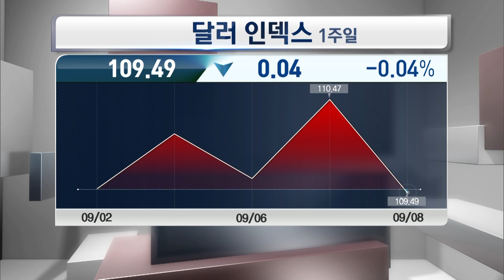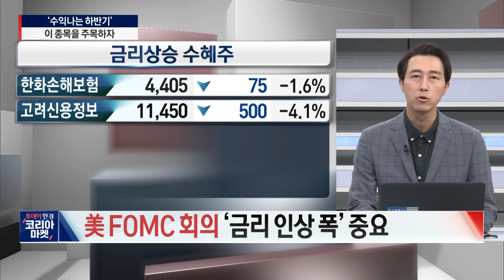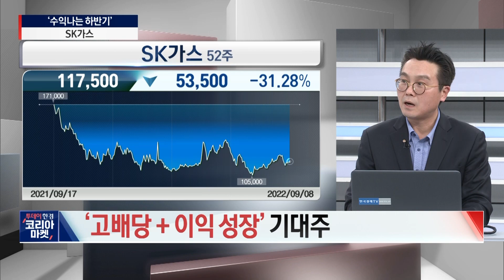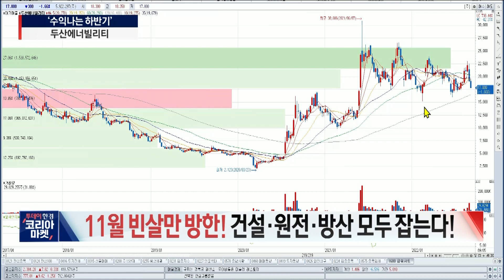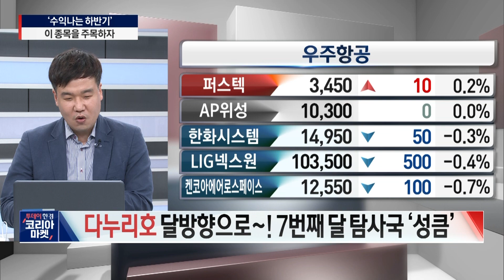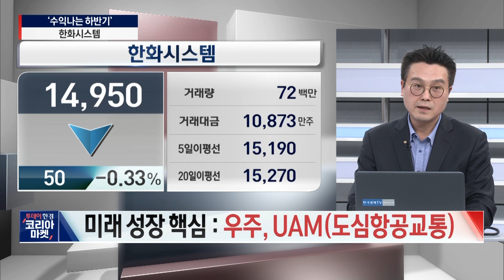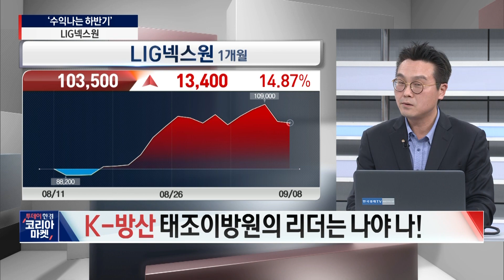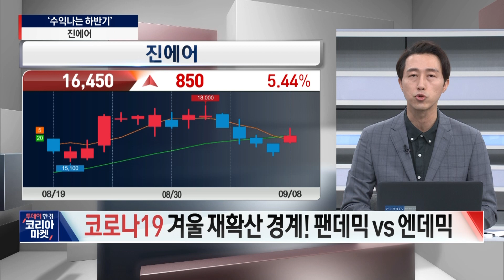[콕톡] 하반기 주목할 주식!ㅣLG엔솔ㅣ현대차ㅣSK가스ㅣ한미글로벌ㅣ현대건설ㅣ비에이치아이ㅣ한화시스템ㅣ제노코ㅣ한국항공우주ㅣ한화에어로스페이스ㅣ현대로템ㅣ하나투어ㅣ바이오플러스ㅣ진에어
▶손유빈, 박수진, 박소영
▶이성웅ㅣ글로원파트너스 이사
▶김성준ㅣ하이투자증권 도곡 WM센터 부장
▶사영관ㅣ교보증권 여의도스마트영업부 차장

0:00 오프닝
1:03 추석 이후 주요일정ㅣ'수익나는 하반기' 이 종목을 주목하자!
5:16 美 FOMC회의 연준, 금리인상 속도 낸다
15:32 11월 빈살만 방한! 건설·원전·방산 모두 잡는다!
26:11 다누리호 달방향으로~! 7번째 달 탐사국 ‘성큼’
35:44 K-방산 태조이방원의 리더는 나야 나!
43:19 코로나 19 겨울 재확산 경계! 팬데믹 vs 엔데믹
49:13 클로징